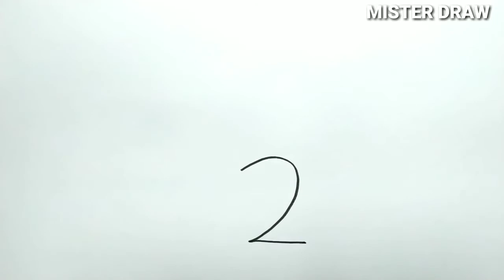VERY EASY , How to turn number 2 into cat cartoon , learn how to draw cat